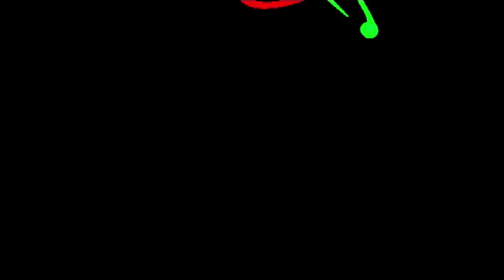TEMPS FORT NOCES CECILE & ALAIN BY LEDOUX PONE